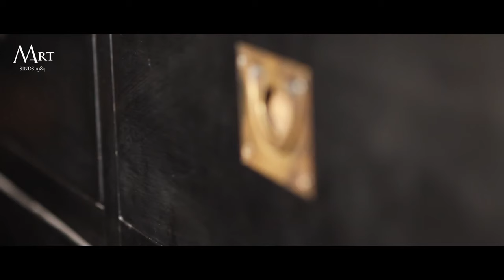Mart Kleppe - ontdek de kunst van mooi wonen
| ontdek de kunst van mooi wonen bij Mart.
Mooi wonen is een kunst. Het vraagt om een creatieve artiest. Om een kunstenaar die weet waar stijl, klasse, kleur en ruimtelijk inzicht bij elkaar komen. En die begrijpt wat u wilt. De interieurstylisten van Mart weten wat kunst is. Zonder dat uw huis een showroom wordt. Want die hebben we zelf al. Úw interieur, úw stijl. Met de creativiteit van Mart.